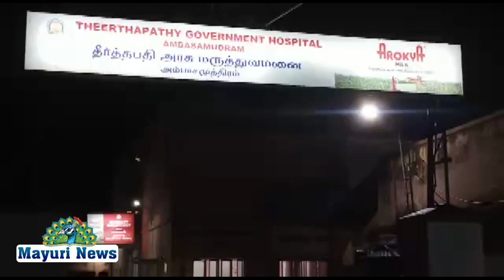மாஞ்சோலை விபத்து இசக்கி சுப்பையா MLA சார்பில் ஆறுதல்| ADMK | ESSAKKI SUBBIAH | MANJOLAI | TAMIL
எம்.எல்.ஏ இசக்கி சுப்பையா சார்பில் ஆறுதல் கூறிய அதிமுகவினர்

நெல்லை மே:22,

நெல்லை மாவட்டம் அம்பாசமுத்திரம் அரசு மருத்துவமனையில் மாஞ்சோலை லாரி விபத்தில் காயப்பட்டவர்கள் சிகிச்சை பெற்று வருகின்றனர் இந்நிலையில் அம்பை சட்டமன்ற உறுப்பினர் இசக்கி சுப்பையா ஆலோசனையின் படி அதிமுகவினர் சிகிச்சை மேற்கொள்ளும் நபர் களை நலம் விசாரித்து ஆறுதல் கூறி  பழங்கள் வழங்கினர்.மேலும் சிகிச்சை பற்றி விசாரித்தனர் இது குறித்து அம்பை அரசு மருத்துவமனை மருத்துவர் களிடம் கலந்தாய்வு மேற்கொண்டனர்.

இதில் அதிமுக சார்பாக மணிமுத்தாறு முன்னாள் பேரூராட்சி தலைவர் சிவன் பாபு முன்னிலையில்,விகேபுரம் நகர செயலாளர் கண்ணன் (எ) பலவேசம்,அம்பை நகர செயலாளர் அறிவழகன், மணிமுத்தாறு பேரூர் கழக செயலாளர் ராமையா,அம்பை முன்னாள் நகர துணை தலைவர் மாரிமுத்து, சிவந்தி புரம் முன்னாள் பஞ்சாயத்து தலைவர் பிராங்கிளின், மாவட்ட கலை இலக்கிய பிரிவு செயலாளர் மின்னல் மீனாட்சி சுந்தரம்,வீகேபுரம் நகர தொழில்நுட்ப அணி இணை செயலாளர் கருப்பசாமி, நகர தொழில்நுட்ப தலைவர் மணிகண்டன்,அம்பை நகர அம்மா பேரவை செயலாளர் பாலசுப்பிரமணியன் மற்றும் அதிமுக கழக நிர்வாகிகள் மாஞ்சோலை லாரி விபத்தில் பாதிக்கப்பட்டவர்களை நேரில் சந்தித்து ஆறுதல் கூறினர்.